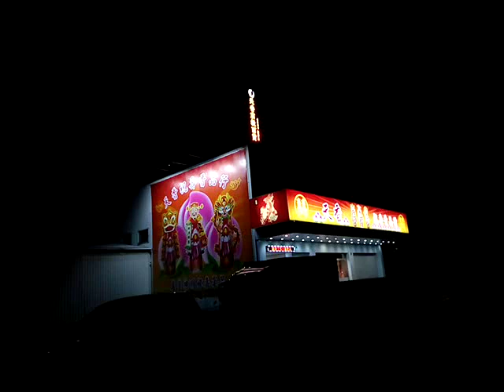VID 20190508 222905新營金華路天香宗教百貨店的祝壽香品行